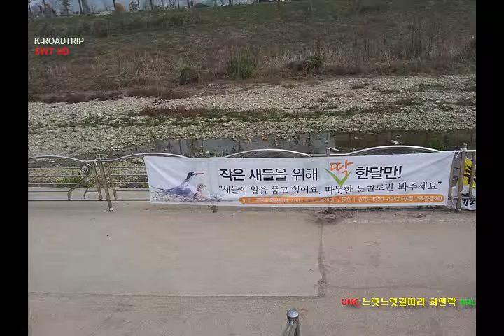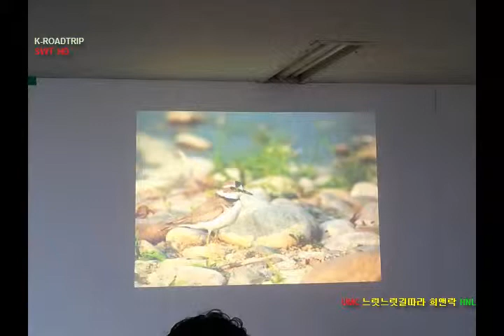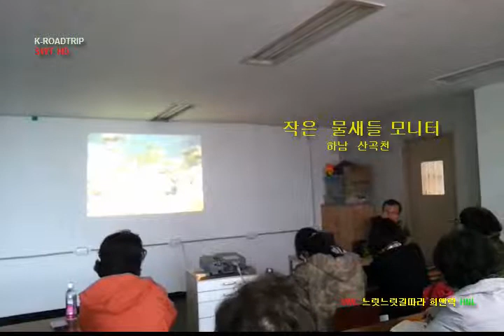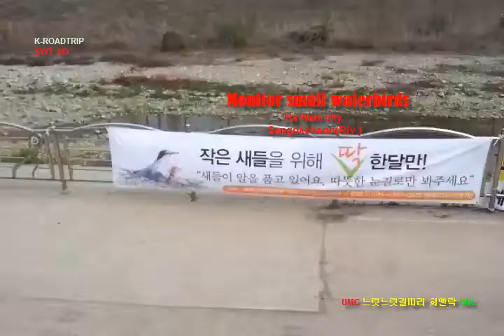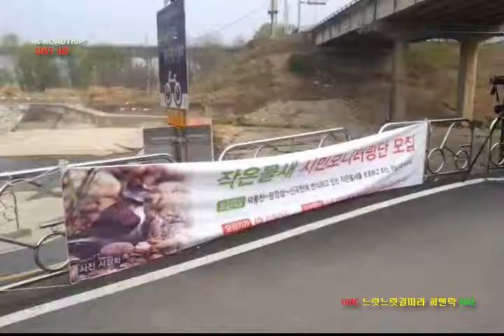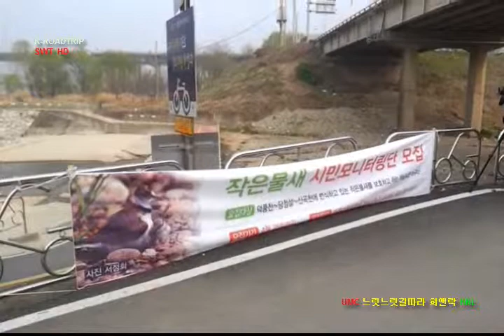K_ROADTRIP S.KOREA Monitor small waterbirds in Ha nam city,sangokcheon(riv.)하남 작은 물새 모니터링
ECOACTIVITY
at Ha Nam city   S.KOREA.